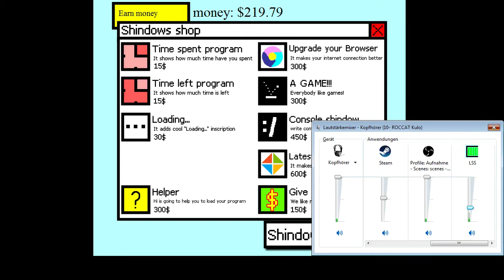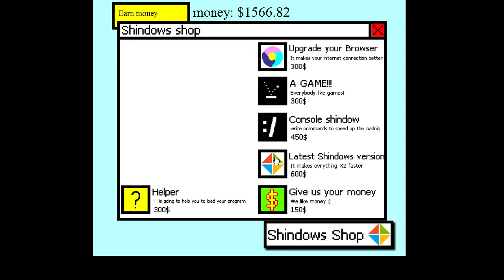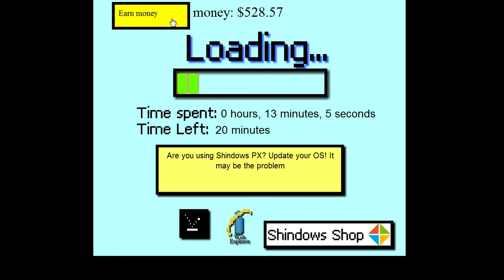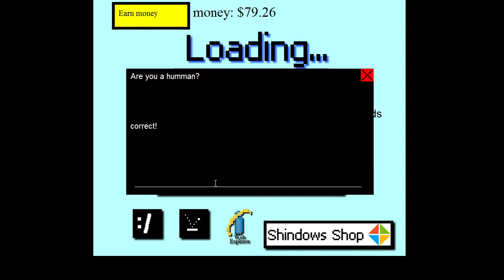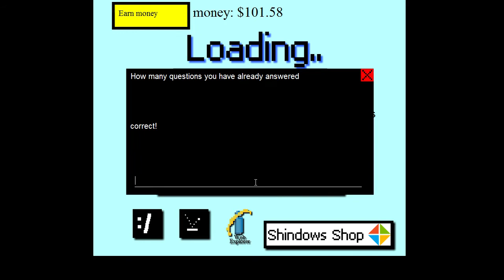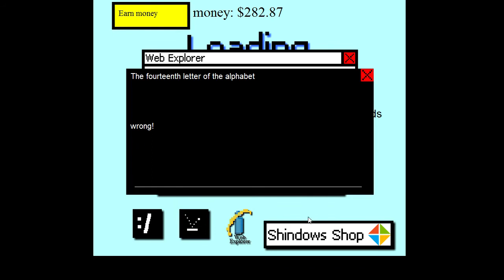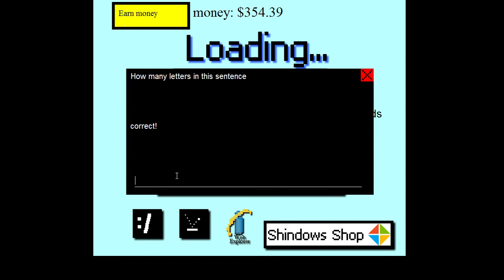Loading Screen Simulator Gameplay [German/Deutsch] Ending 001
Loading Screen Simulator Gameplay [German/Deutsch] Ending
Das Ende vom Loading Screen Simulator.
Ich habe es nur für euch durchgespielt 001

MasaruTV ▶
Lust es selber zu zocken?